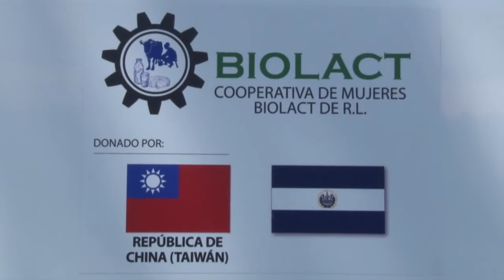Planta Pasteurizdora de Leche administrada por mujeres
La planta de lácteos se encuentra en Tecoluca, San Vicente, la que se convierte en la primera que será operada por una cooperativa de mujeres y  proveerá leche fluida para el programa Vaso de Leche en 115 centros escolares localizados en diferentes municipios de San Vicente, Morazán y Usulután, beneficiando a 22,480 estudiantes.